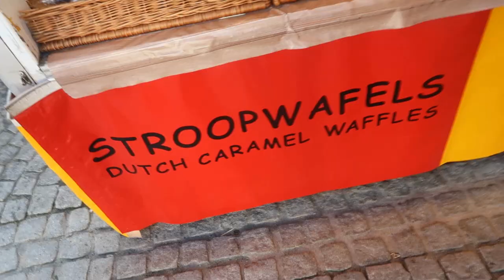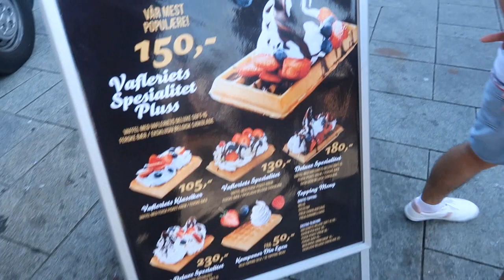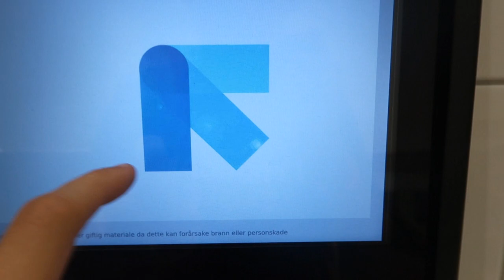GLADMAT FOOD FESTIVAL 2019 | Vlogs with Hans #3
Hey guys what's up! I hope you enjoy today's video!! As always be sure to hit that like button, subscribe to my channel for more content like this, turn on post notifications, and share this video with your friends and family. It really does help a lot!

-Hans